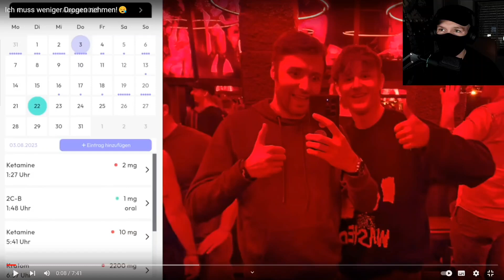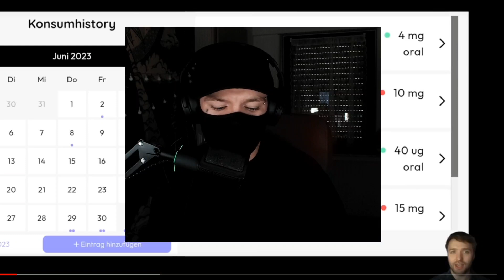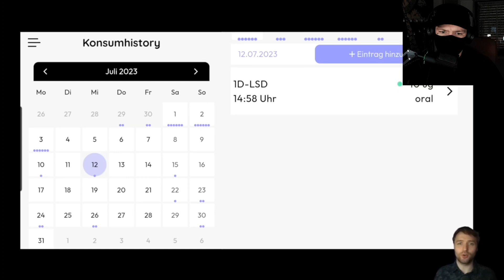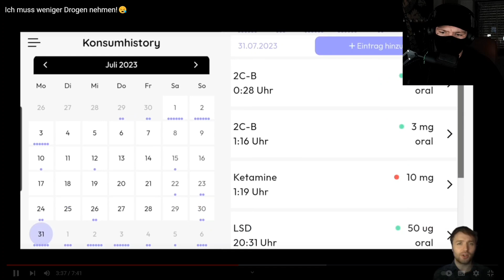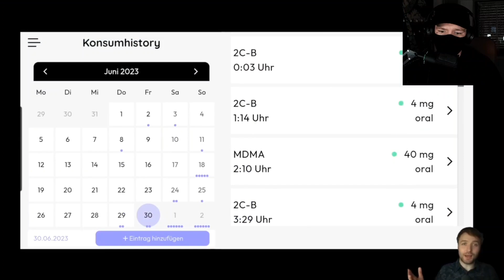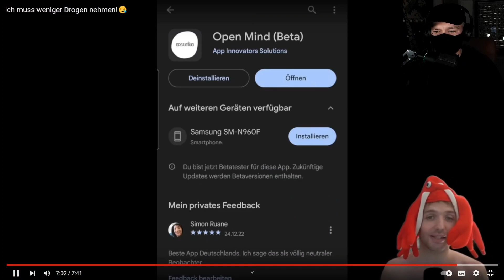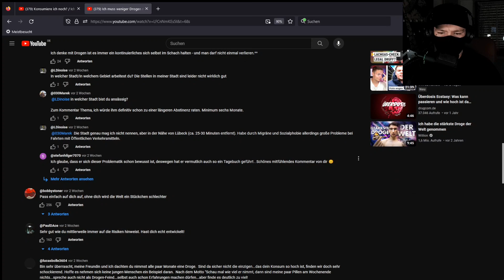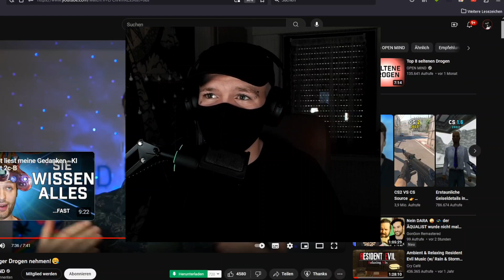Braucht OpenMind Hilfe?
Die Gefahr, abhängig zu werden, variiert je nach Substanz, aber einige allgemeine Muster und Risiken sind erkennbar. Hier sind einige Beispiele:

1. **Alkohol**: Alkoholabhängigkeit kann auftreten, wenn eine Person regelmäßig große Mengen Alkohol konsumiert. Das Risiko steigt, wenn der Konsum dazu dient, Stress oder emotionale Probleme zu bewältigen. Entzugssymptome wie Zittern und Übelkeit können auftreten.

2. **Tabak**: Nikotin in Tabakprodukten kann schnell süchtig machen. Die physische Abhängigkeit zeigt sich durch Entzugserscheinungen wie Reizbarkeit und Verlangen nach Zigaretten.

3. **Opiate (z. B. Heroin, verschreibungspflichtige Schmerzmittel)**: Die Verwendung von Opiaten kann zu einer schnellen körperlichen Abhängigkeit führen. Entzugssymptome sind schwerwiegend und können Übelkeit, Schmerzen und psychische Belastung umfassen.

4. **Stimulanzien (z. B. Kokain, Methamphetamin)**: Diese Substanzen können dazu führen, dass sich die Toleranz schnell entwickelt, was bedeutet, dass mehr benötigt wird, um den gewünschten Effekt zu erzielen. Der Entzug kann Depressionen und Erschöpfung verursachen.

5. **Cannabis**: Obwohl Cannabis nicht so süchtig macht wie einige andere Substanzen, kann es dennoch zu psychischer Abhängigkeit führen, insbesondere wenn es häufig und in großen Mengen konsumiert wird. Entzugssymptome sind Reizbarkeit und Schlafstörungen.

Der Mischkonsum mehrerer Substanzen erhöht das Risiko erheblich. Dies kann zu gefährlichen Wechselwirkungen führen, die die Gesundheit stark beeinträchtigen können. Zum Beispiel kann die Kombination von Alkohol und Benzodiazepinen (Beruhigungsmitteln) zu Atemproblemen führen. Es ist daher äußerst wichtig, sich der Risiken bewusst zu sein und professionelle Hilfe in Anspruch zu nehmen, wenn man Schwierigkeiten hat, den Konsum zu kontrollieren.